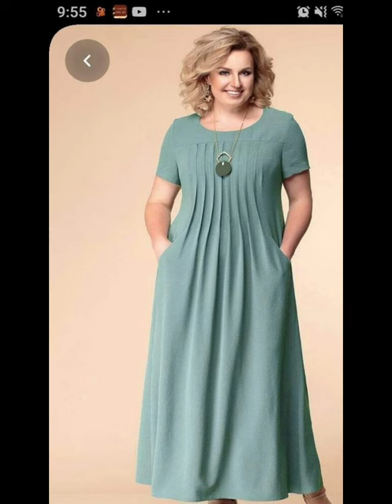Most beautiful and gorgeous plus size mother of the bride dress/latest outfit/party wear dress 2024